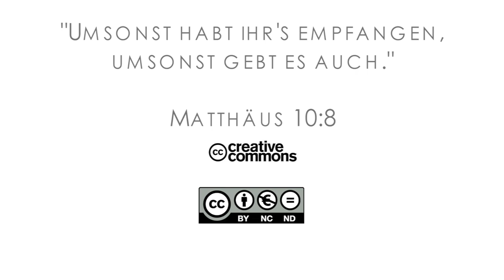16Q01 / 10 Rebellion and Redemption